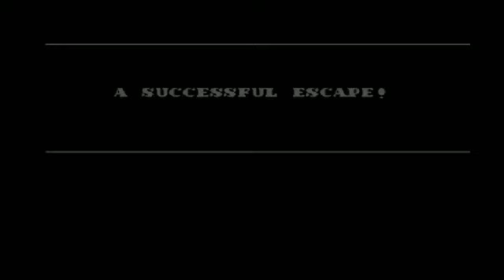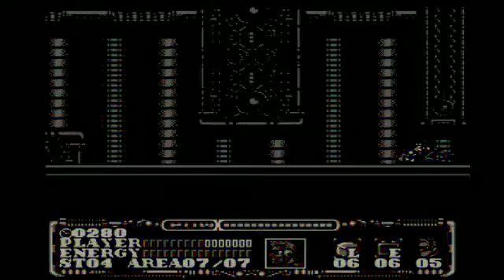Power Blade 2 (NES)